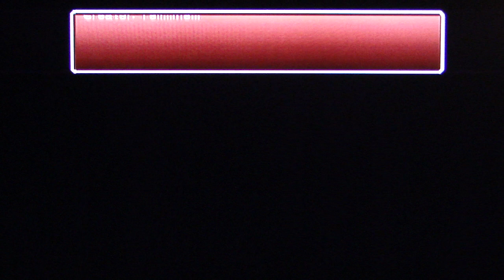FF4:The After Years playthrough pt204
This is my playthrough of Final Fantasy 4: The later Years, plus all expansions, on the Nintendo Wii via WiiWare.